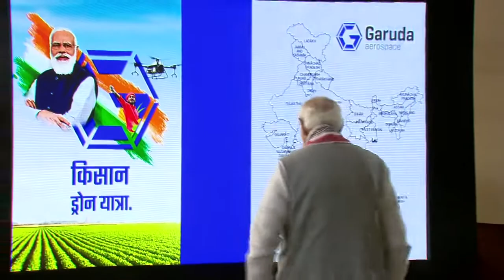PM Modi witnessing flight of 100 Kisan Drones by Garuda Aerospace